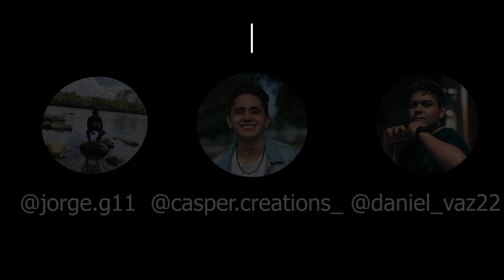La escuela - Vendía PASTEL MATILDA en MI ESCUELA | Compas de Barrio. ♛ Nuevo podcast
Compas de Barrio es un podcast en donde hablamos de la vida y el amor entre profesores. Del día de hoy hablamos de la escuela y algunas anécdotas que nos tocó vivir. Disfrutalo y comenta de que quisieras que habláramos.

Av tlahuac 4339, piso 2, lomas estrella, iztapalapa, cdmx

00:00:40 INICIO
00:02:35 Reprobar educación física.
00:03:15 La primaria
00:06:53 Escuelas privadas patito
00:08:12 El Bullying
00:10:30 Llegó la comida
00:12:52 Te veo a la salida
00:18:22 Los profesores y las excursiones
00:23:31 Llevar uniforme :/
00:26:10 Las fiestas en mi casa
00:31:44 Me volví guapo en la secundaria
00:36:00 La comida de la escuela
00:42:02 Qué fue lo mas difícil en la escuela
00:47:11 La historia que cuenta el productor que nadie escucha jaja
00:48:06 Secundaria o Preparatoria
00:49:33 Despedida de los morenos
00:50:19 Creditos time
00:55:63 Ya estas lavando los trastes que hay en la cocina. (venga tu puedes)

Comenta en que segundo se dice el nombre del titulo de video !!!